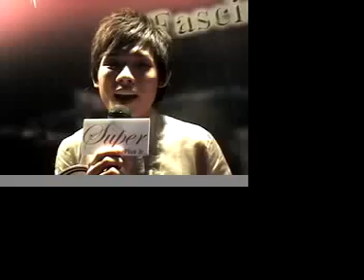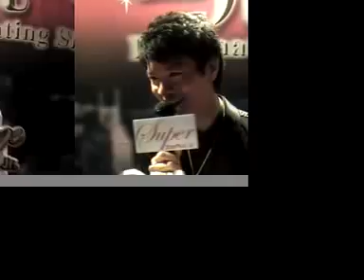SUPER StarPlus Jr.@日常記趣35-Show後感想篇